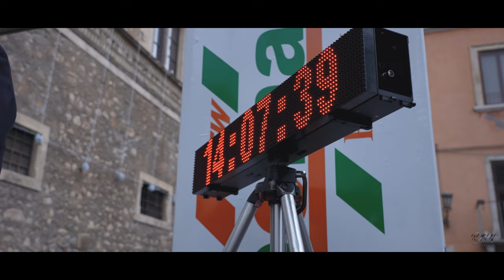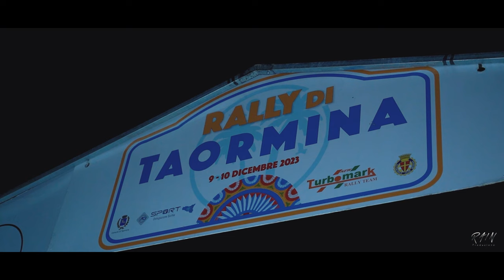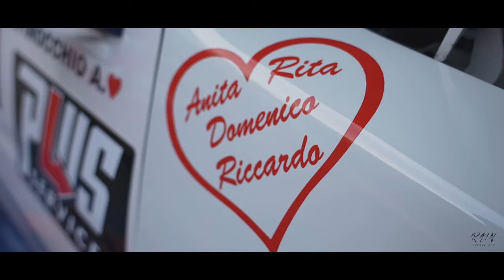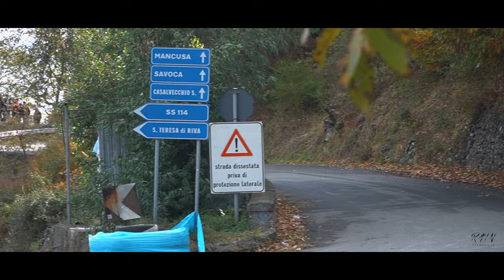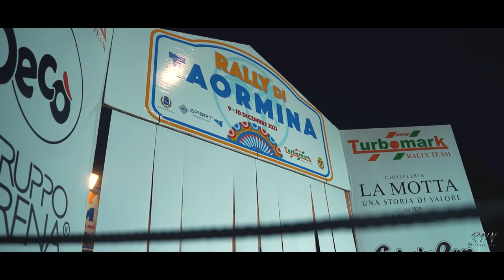Rally di Taormina 2023 - Gianfranco Santoro/Giancarlo Spadaro (Peugeot 106)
Ecco a voi l'equipaggio Gianfranco Santoro & Giancarlo Spadaro al Rally di Taormina 2023 a bordo della loro Peugeot 106